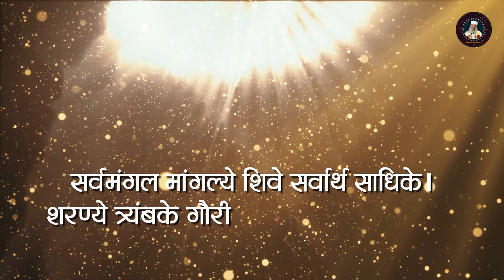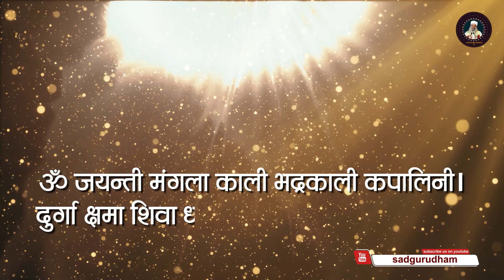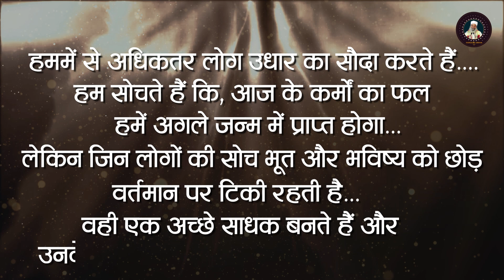Navratri का क्या है उपवास-कलश स्थापना से कनेक्शन ? | Vijay Dashmi